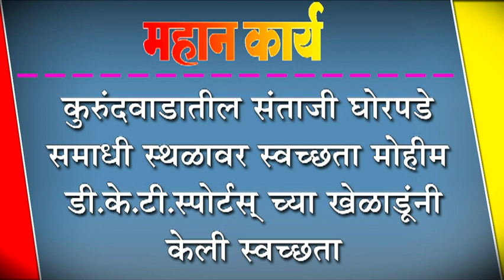कुरुंदवाडातील संताजी घोरपडे समाधी स्थळावर स्वच्छता मोहीम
कुरुंदवाडातील संताजी घोरपडे समाधी स्थळावर स्वच्छता मोहीम : डी.के.टी.स्पोर्टस् च्या खेळाडूंनी केली स्वच्छता